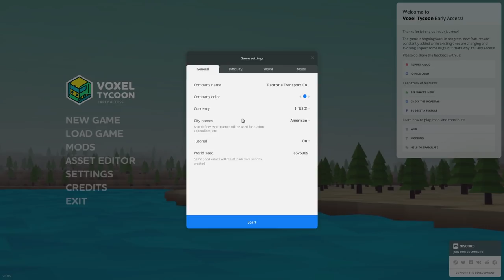NEW - Transport Management Simulation Tycoon Building Huge Cities with Trains, Trucks | Voxel Tycoon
►PC Equipment
🖥️ PC Spec List